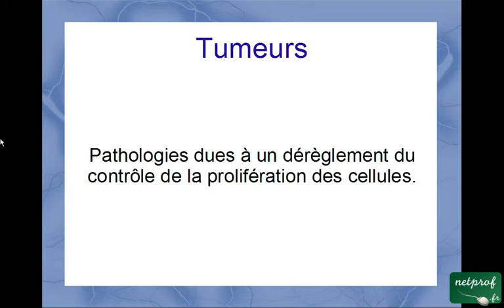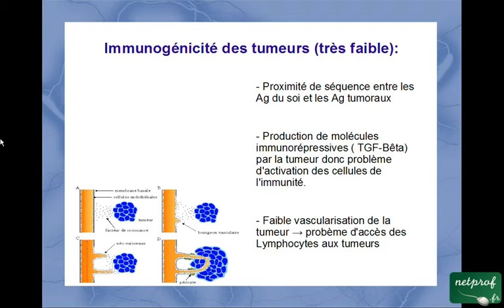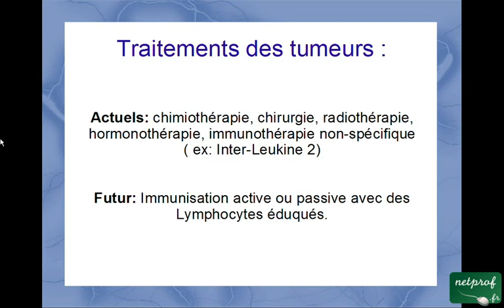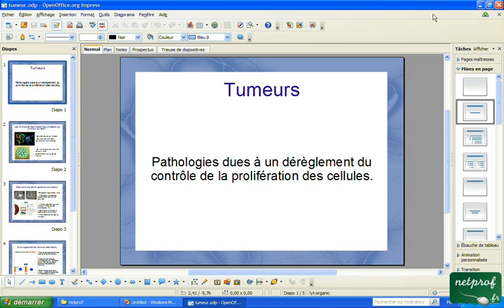Tumeur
Cours netprof.fr de Biologie / Immunologie
Prof : Jessica